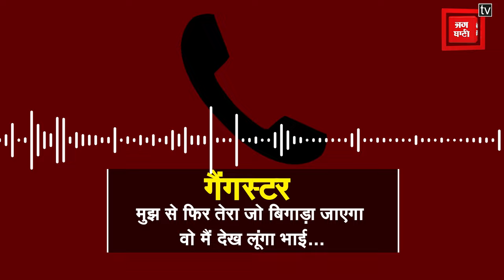गैंगस्टर का AUDIO VIRAL, विजय बत्रा की हत्या का राज खोल सकता है AUDIO